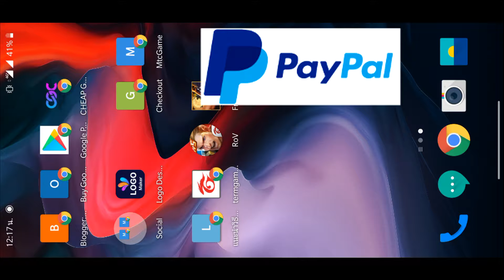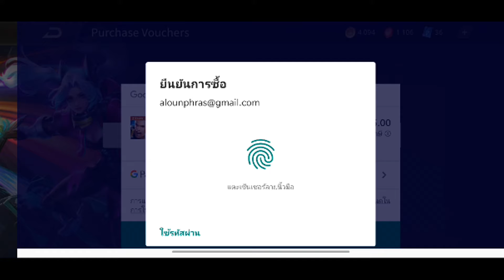ເຕີມເກມດ້ວຍ PayPal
CM 👇

75 shells                25,500₭
150 shells              45,000₭
300 shells              84,000₭
450 shells              123,000₭
750 shells              201,000₭
1500 shells             396,500₭
5000 shells             1,306,000₭

📲ຂໍ້ມູນການຕິດຕໍ່:

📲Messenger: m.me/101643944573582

ຫຼື ຝາກ Comment 👇👇👇👇